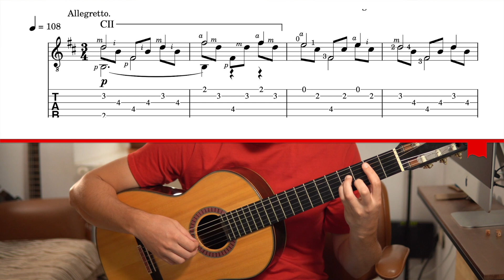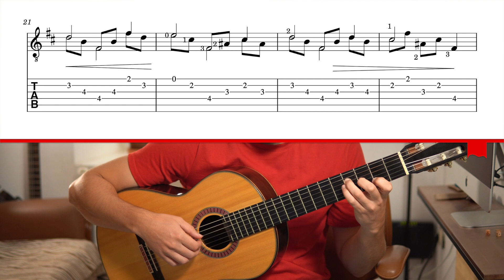Estudio en si menor (bm) de Fernando Sor (Con la ayuda del maestro Segovia)🏅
🤩Recuerda que si quieres la segunda parte de este Estudio en Si menor puedes compartir este vídeo para que lleguemos a las 10.000 visitas 🤩

👇👇 Más info útil 👇👇
Marcas de tiempo:
0:00 | Intro
0:49 | Demo
2:13 | Clase
16:36 | Final

🆁🅴🅲🆄🆁🆂🅾🆂 y 🅼🅰🆃🅴🆁🅸🅰🅻, TOP 3:
🎺Afinador digital
👋¡Nos vemos en el próximo vídeo!
Estudio en bm